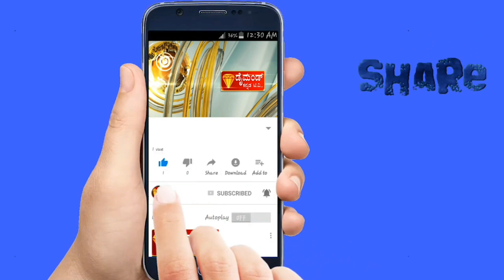DIAMOND KANNADA 💎TV NEWS. 07.04.2024.ಕಾಂಗ್ರೆಸ್ ಅಭ್ಯರ್ಥಿ ಸ್ಟಾರ್ ಚಂದ್ರು . ಬಗ್ಗೆ ಮುಖಂಡರು ಮಾತನಾಡಿದರು